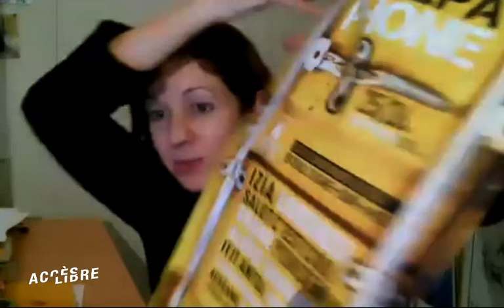accès libre 2 ➜ Vis ma vie de programmateur·trice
Discussion en streaming live du 27 novembre 2020 dans le cadre de la semaine en ligne "Accès Libre", temps fort de l'accompagnement en région Hauts-de-France, proposé par le pôle Haute Fidélité.

Programmateur·trice·s : Qui sont-ils·elles ? Quels sont leurs réseaux ? Pour choper des dates encore faut-il comprendre le système : voici une occasion privilégiée de discuter des mécaniques de programmation autour de deux pros aguerris ! Lisa Torrés (Festival du Poulpaphone) et Benjamin Mialot (Les 4Ecluses) dévoileront le secret de fabrication d’une prog et toutes ses contraintes.